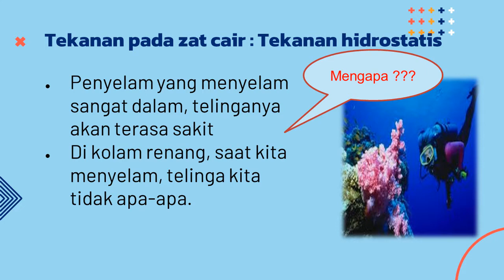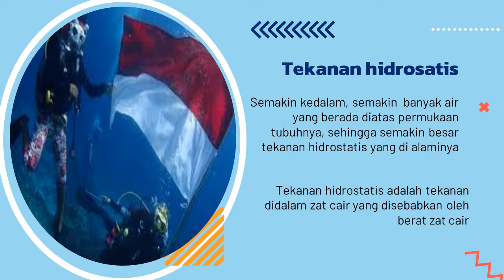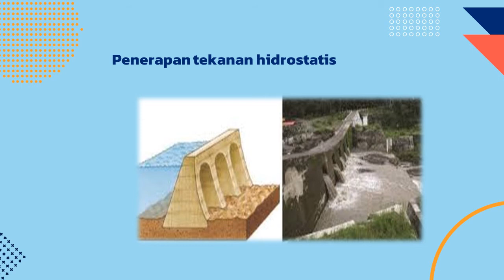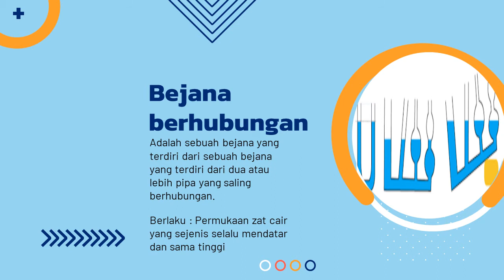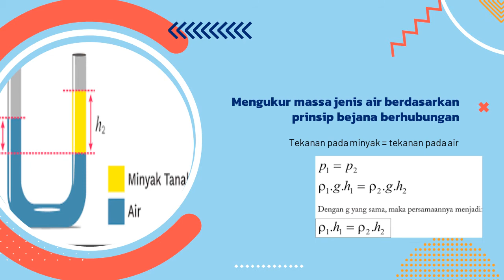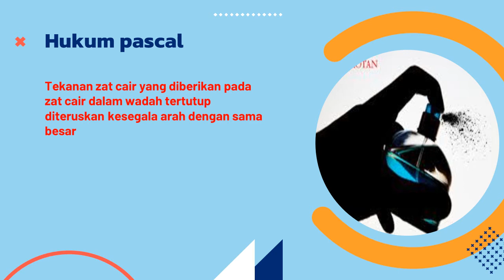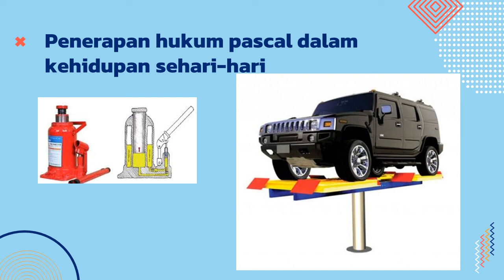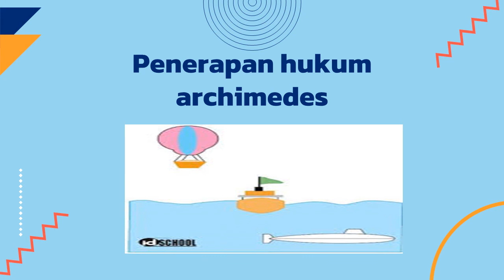Tekanan pada zat cair